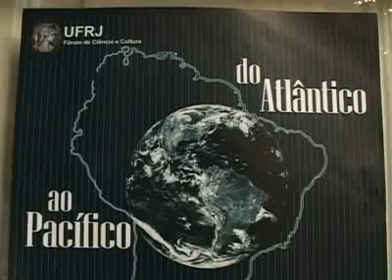12/09/2008 - “Do Atlântico ao Pacífico” aproximando Ocidente e Oriente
“Do Atlântico ao Pacífico” aproximando Ocidente e Oriente

Entre os dias 17 e 19 de Setembro, o Fórum de Ciência e Cultura da UFRJ promove o evento “Do Atlântico ao Pacífico: 200 anos da chegada da Família Real Portuguesa e 100 anos de Migração Japonesa”. O objetivo é reforçar as pontes entre ocidente e oriente quando o eixo econômico começa a se equilibrar entre as duas zonas.

O evento conta com palestras dos professores Naoki Sakai da Universidade de Cornell e Silviano Santiago, da Universidade Federal Fluminense, além de mesas de discussão com os temas “Cidades e Periferias Globais”, “Diálogos entre Ásia e América Latina”, “Entre o Pacífico e o Atlântico” e “Repensar o mundo”.